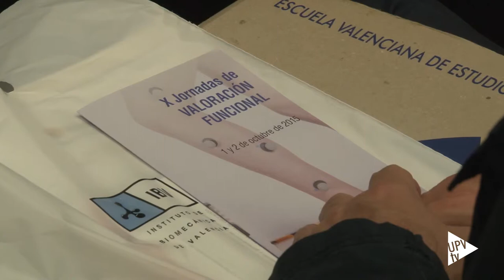Noticia @UPVTV: X Jornadas de Valoración Funcional [06-10-2015]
Dar a conocer los últimos avances en el campo de la valoración biomecánica y compartir experiencias. Este ha sido el objetivo de las Jornadas de Valoración Funcional organizadas por el Instituto de Biomecánica que este año han alcanzado su décima edición y en las que más de 150 profesionales de las especialidades relacionadas con el estudio, la prevención y el tratamiento de lesiones musculoesqueléticas se han dado cita.

Durante las Jornadas de Valoración Funcional del IBV se han expuesto los principales avances en el campo del conocimiento y desarrollo de aplicaciones en valoración biomecánica, tales como; los sistemas de realidad virtual, los sistemas de análisis de movimiento low cost  y los sistemas que permiten evaluar el control evolutivo de patologías. Además, se han analizado las ventajas y los retos de esas aplicaciones.

Por otra parte, en el marco de estas jornadas, los cinco candidatos al noveno Premio IBV de Valoración Funcional han presentado sus casos clínicos. Finalmente, el caso clínico galardonado ha sido “Valoración del efecto de técnicas fisioterápicas específicas de estimulación plantar, disociación y equilibrio en la recuperación de la marcha tras ictus”, de Luz Sánchez.

Un año más, las Jornadas de Valoración Funcional del IBV han sido todo un éxito y ya se está trabajando en la próxima edición.